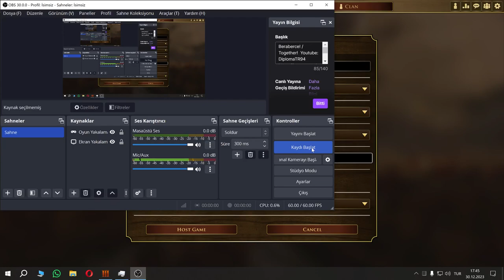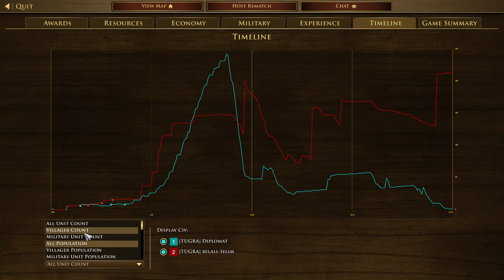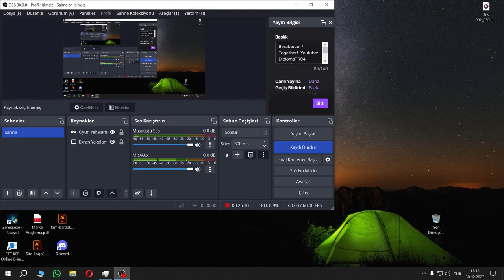(AOE3) Yeniçeriler!!!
Oynatma listesine bakmayı unutmayın Paşalar!